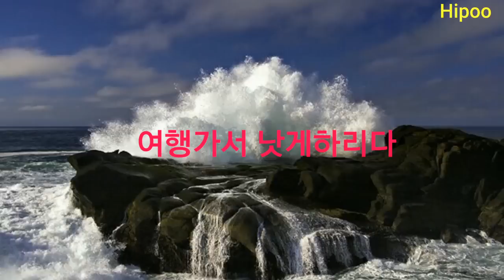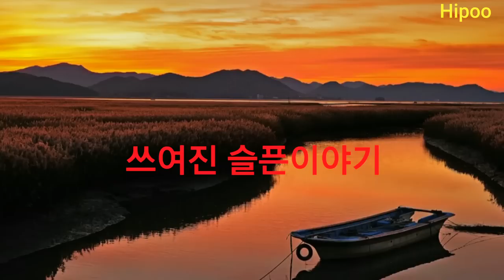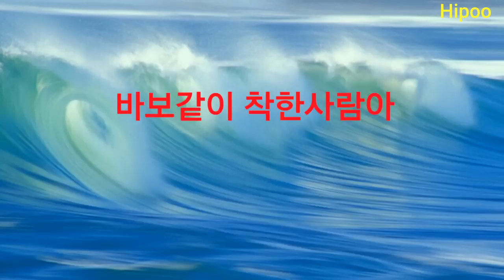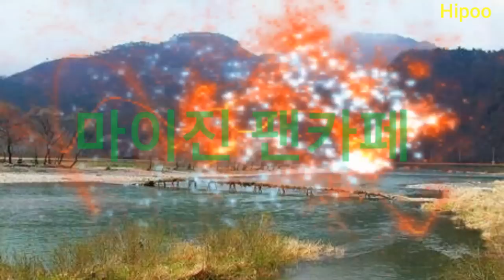가수"마이진" 남자는 말합니다 (가사자막)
남자는 말합니다 (가사자막 )